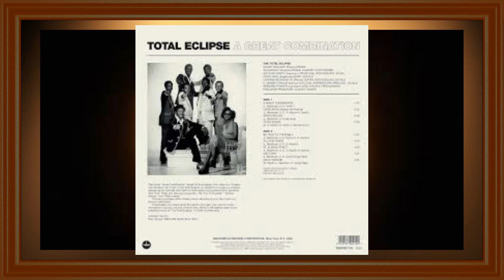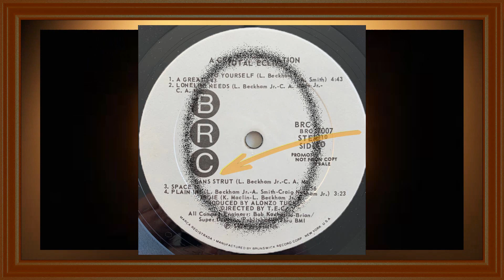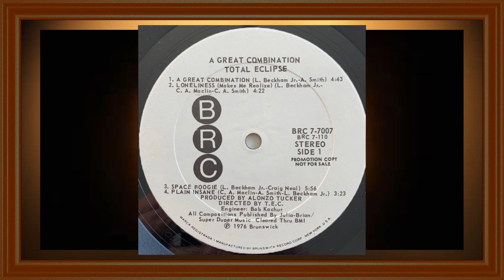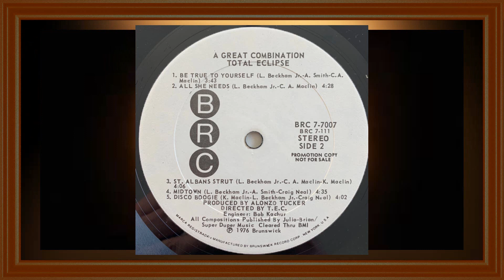The Total Eclipse ................. St Albans Strut